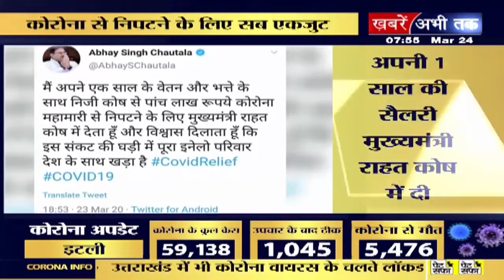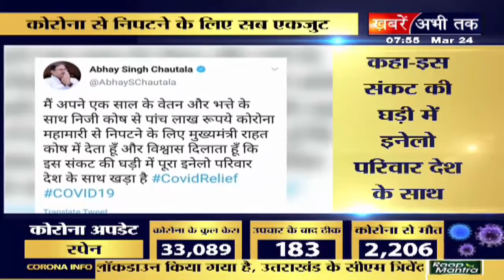कोरोना से निपटने के लिए सब एकजुट,अब अभय चौटाला ने सीएम राहत कोष में दी सालभर की सैलरी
क्लिक आपका साथ हमारा...अब एक क्लिक पर जुड़िए पूरी दुनिया की हर छोटी बड़ी खबरों से जिनसे आप अब तक थे दूर...अब हर खबर को मुद्दा हम बनाएंगे...बस देश,दुनिया की तमाम खबरों से जुड़े रहने के लिए चैनल पर करें